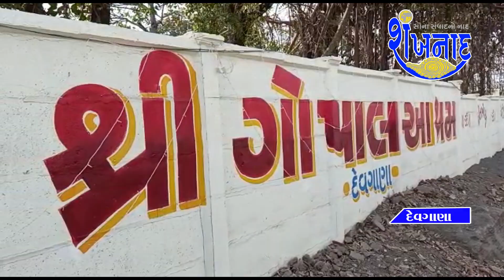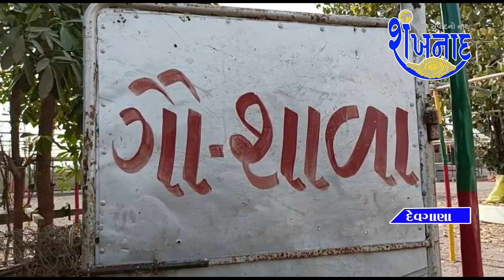સિહોરના દેવગાણા ગામે આવેલા ગોપાલ આશ્રમ ખાતે 7માર્ચ થી15માર્ચ સુધી ભવ્ય રીતે પ્રાણ પ્રતિષ્ઠા મહોત્સવ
સિહોરના દેવગાણા ગામે આવેલા ગોપાલ આશ્રમ ખાતે 7 માર્ચ થી 15 માર્ચ સુધી ભવ્ય રીતે પ્રાણ પ્રતિષ્ઠા મહોત્સવ, તિથિ, અને ભાગવત કથાનું ભવ્ય આયોજન.